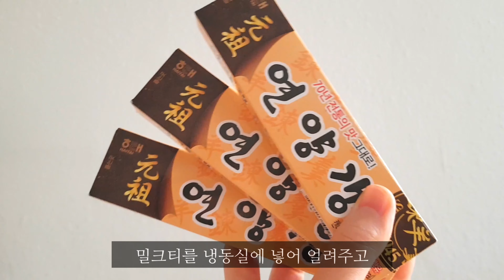냉침 밀크티, 빙수 만들기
안녕하세요 오솔입니다 :)